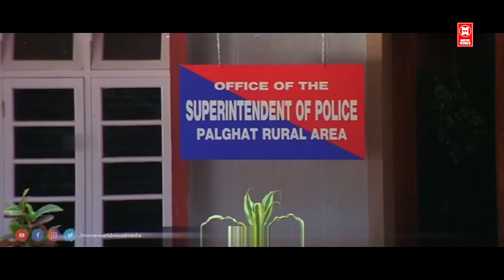സാറിന് കക്കൂസിൽ പോകാൻ മുട്ടുന്നുണ്ടോ ഫേസ് വല്ലാണ്ട് ഇരിക്കുന്നല്ലോ | Runway Movie | Malayalam Movie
Movie : runway
Cast :dileep | kavaya | harisree ashokan | indrajith
Director :

|| ANTI-PIRACY WARNING ||

*COPYRIGHT PROTECTED*